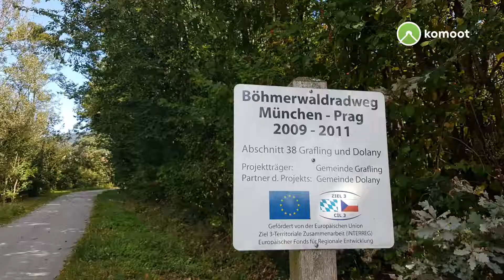MTB-Tour Plattling Deggendorf Grafling Englburgsried Loderhart Hütte Ruselabsatz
Hier mal ein Komoot Story Video von meiner Mountainbike Tour

Plattling-Deggendorf-Grafling-Englburgsried-Loderhart_Hütte-Breitenau_Riegel-Ruselabsatz-Deggendorf-Plattling